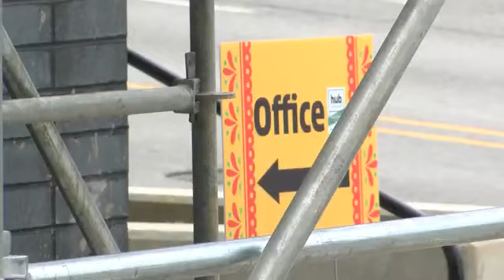Mayhem surrounding move-in day at The Hub on Campus in West Lafayette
Tenants at The Hub on Campus in West Lafayette are able to settle into their new apartment for the first time on Sunday.